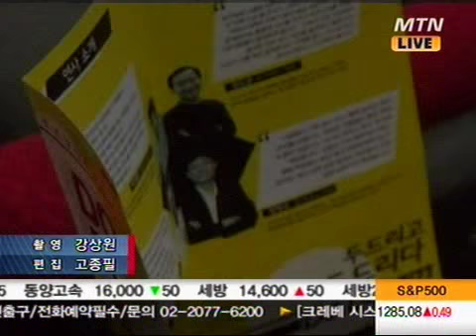박경철 "처음엔 모두 힘들다"...청년창업콘서트 성황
[ 앵커멘트 ]
청년실업 문제를 창업으로 헤쳐나가려는 젊은이들을 돕기 위해 '청년기업가대회'가 열렸습니다. '시골의사' 박경철씨 등 명사들은 창업을 준비중인 청년들에게 귀중한 경험을 나눠줬습니다. 이규창 기자가 보도합니다.

[ 리포트 ]
기업가를 꿈꾸는 청년들이 창업 아이디어 경연을 펼친 '제1회 청년기업가대회', 전국에서 445개팀이 예선에 참가해 성황을 이뤘습니다.

지난 토요일 서울 서린동 머니투데이 본사에서 열린 본선 심사에서 패션정보공유 서비스 아이디어를 낸 '스타일쉐어' 팀이 최고상인 DMS상과 상금 5천만원의 주인공이 됐습니다.

연인들을 위한 모바일 앱서비스 아이디어로 상금 2천만원의 딜로이트상을 받은 'VCNC'팀을 비롯해 10개팀이 본선에서 경연을 벌였습니다.

이 행사는 기업가정신재단이 한국의 스티브 잡스를 꿈꾸는 청년 기업가들을 발굴하고 벤처투자를 연결시켜줘 청년 창업을 장려하기 위해 마련했습니다.

시상식이 끝난 뒤에는 '시골의사' 박경철 안동신세계병원장을 비롯한 명사들이 콘서트 형식으로 청년들에게 조언을 들려주는 '청년창업콘서트' 행사도 진행됐습니다.

[인터뷰] 박경철 / 안동신세계병원장
"해보지 않으면 내가 잘할수 있는 일인지 모릅니다. 해봐야 돼요. 알아야 돼요. 그런데 첨에 알고 해보고 잘할 수 있기 전까지는 모든 일이 힘듭니다."

대학을 졸업하고도 취업이 쉽지않은 청년들이 반짝이는 아이디어 하나로 창업에 도전하고 있습니다.

머니투데이방송 이규창입니다.